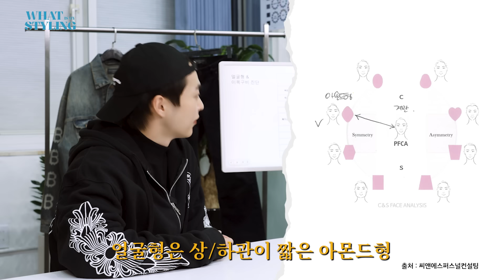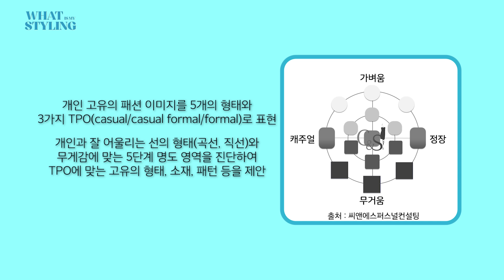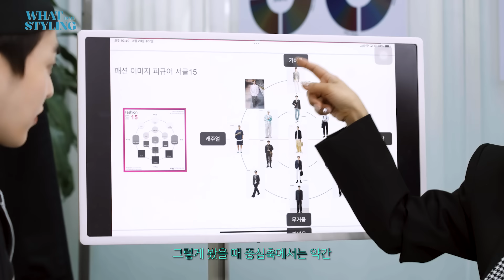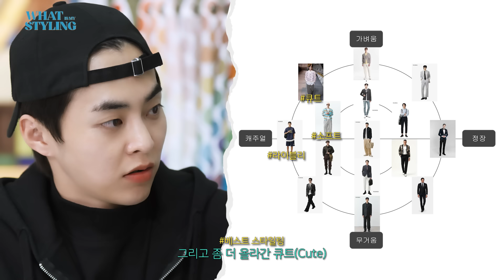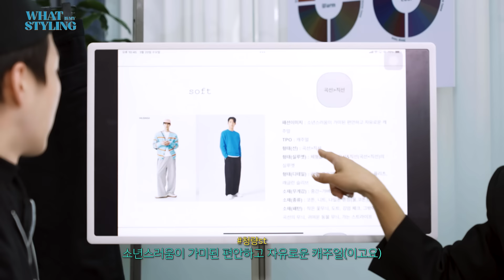WHAT IS MY STYLING ⁉️ | XIUMIN